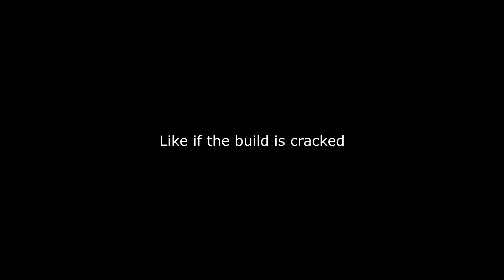20 KILLS PLAT 1 CAIT vs 1000 LP CHALLENGER JHIN